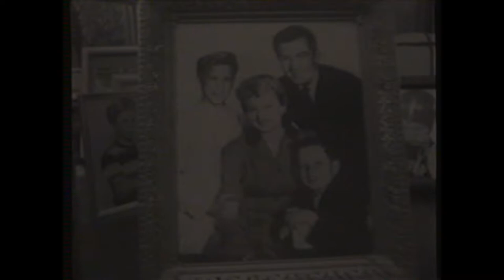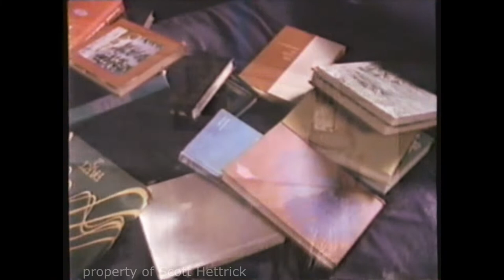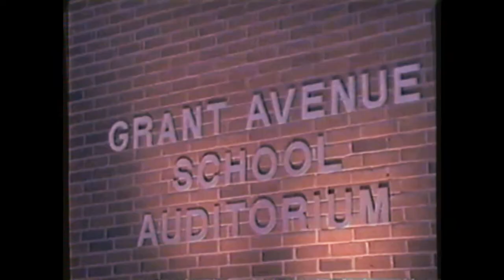New Lit Beaver Ep 77, The Great Debate, Oliver 1988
Beaver's son Oliver confirms in public how unintelligent he is when he's forced to lead Grant Avenue's school debate team at a competition after cheating to get a good score on a test to try to make his father proud, and Diane Brewster makes her fifth and final appearance as teacher Miss Canfield (it's not clear if she is still the principal as she was in a prior episodes), in this 77th episode of the Leave it to Beaver revival series that debuted Oct. 9, 1988.
The Great Debate, a rare episode in which Kipp does not appear, is the second episode of the third and final season under the new title of The New Leave it to Beaver on Superstation TBS Network (fourth season overall) and featuring most of the original cast of Leave it to Beaver, including Jerry Mathers and Tony Dow - the first season of 26 commercial-free episodes when the series was called Still the Beaver was on The Disney Channel from November 1984 - December 1985.